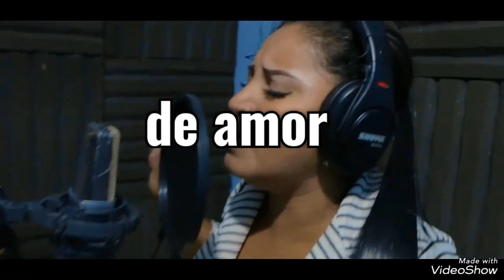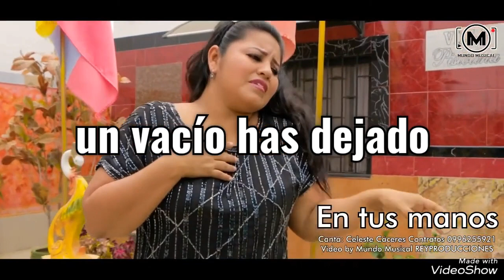Karaoke - En Tus Manos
Celeste Cáceres.
Desde Salinas - Ecuador
En tus Manos